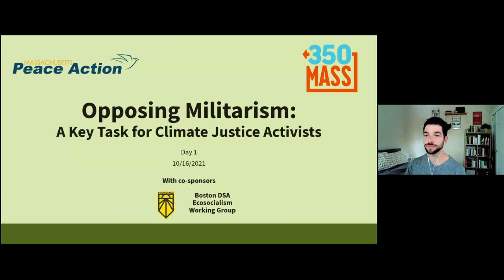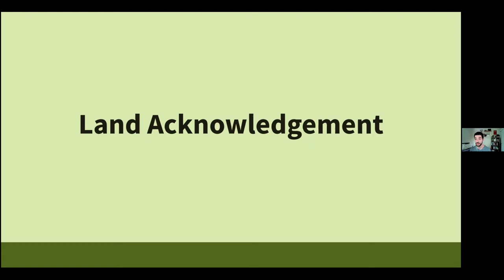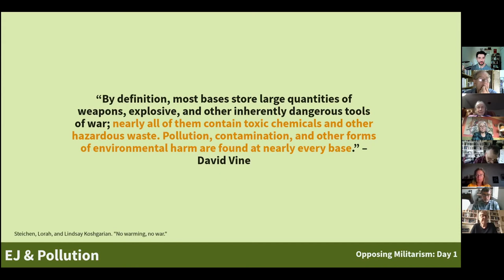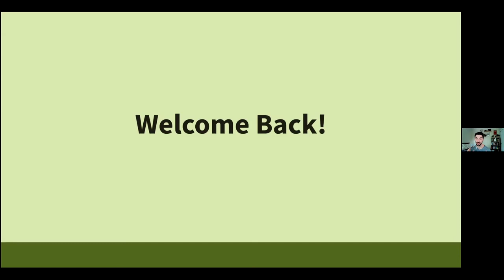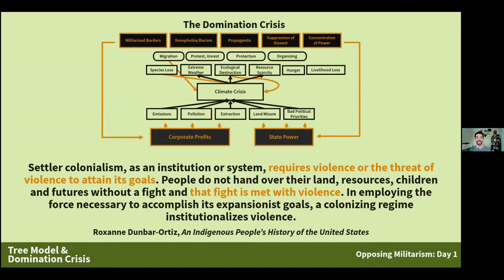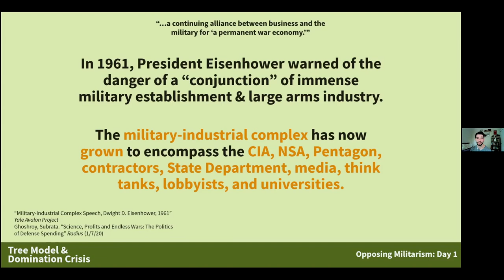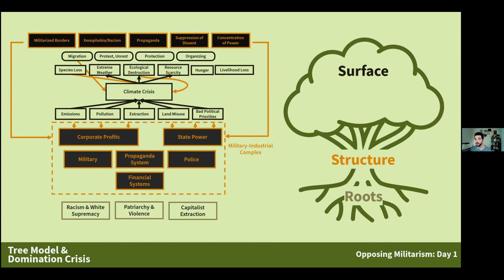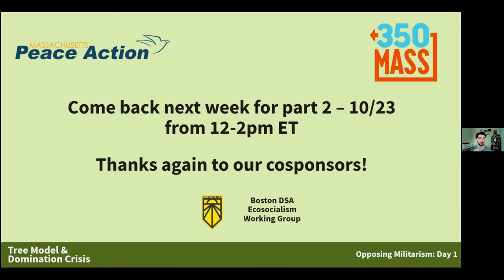Opposing Militarism: A Key Task for Climate Justice Activists - Part 1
The climate crisis is an imperialism issue. It’s one of the first lessons we learn as climate activists, yet it’s also one of the first we forget. In our ambition to combat the most apparent aspects of the emergency we face, we often overlook some of the driving factors that lie beneath its surface, missing opportunities to make intersectional connections, build our community, and ultimately address the roots of the climate crisis.

These webinars will explore the intersections of anti-militarism and climate justice: from nuclear weapons to systems of domination and the U.S. empire. Throughout the program, we will foster inter- and intra-community relationships through small group discussions and idea-sharing, ultimately developing an alternative vision for a better future and discussing organizing strategies to bring that vision into existence.